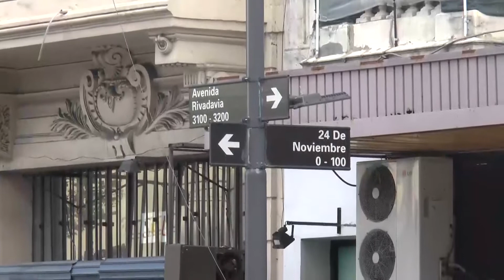2016 | Casa de los pavos reales